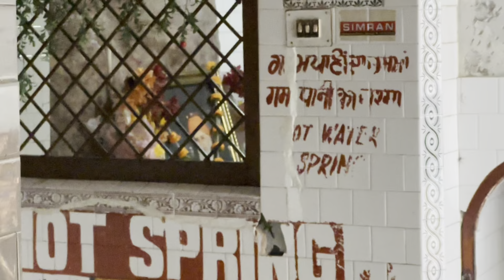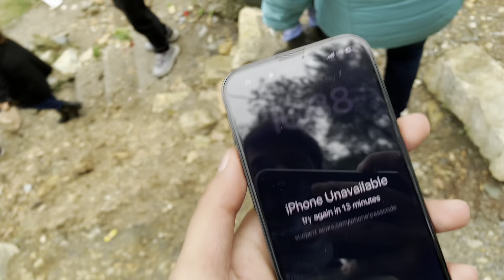Aaj gaye hum Kasol || Vlog 43 || Navneet Vasist